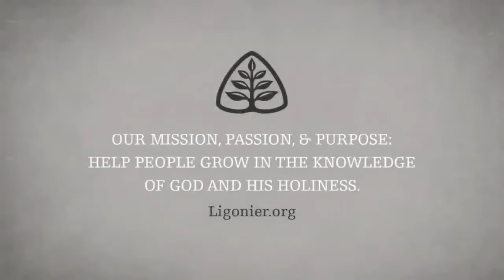"Where is Society Headed?" by Dr. Peter Jones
Excerpts from Ligonier teaching series "Only Two Religions" by Dr. Peter Jones, Adjunct Professor of New Testament at Westminster Seminary in California

Introduction

"With society’s acceptance and adoption of a pagan worldview, one may ask where society is headed. It is becoming increasingly hostile to the Christian worldview, which clearly distinguishes between Creator and creation. It seeks to eliminate this distinction in all areas of life and culture. In this lecture, we will see where society may be heading if it continues to worship the creation rather than the Creator."